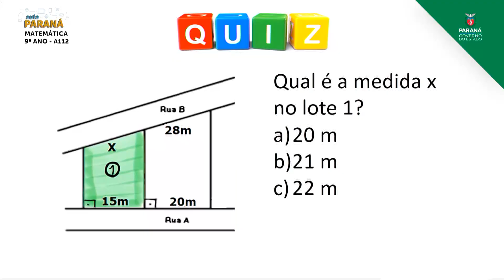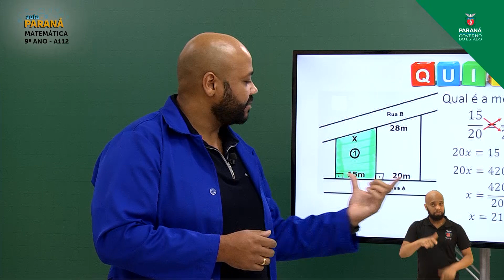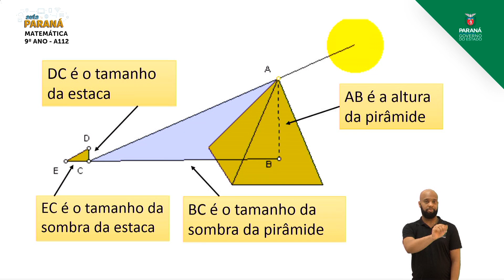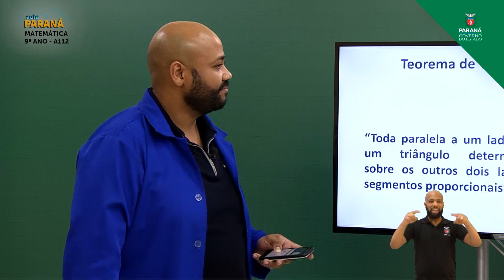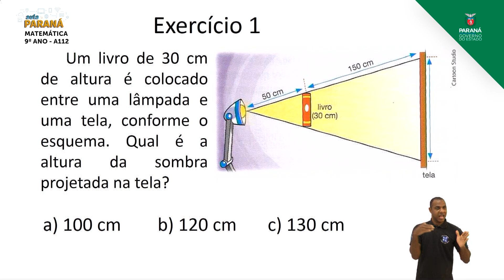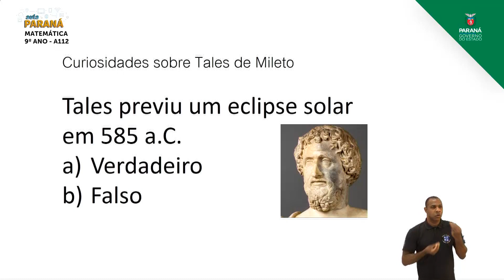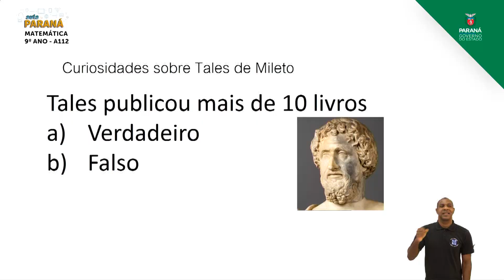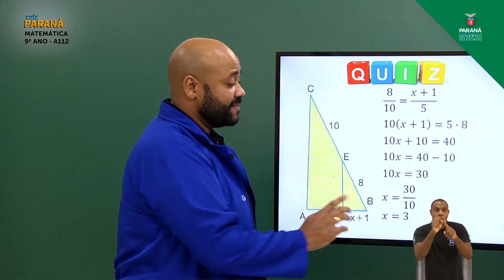9º Ano | Matemática | Aula 112 | Ao Vivo - Teorema de Tales nos Triângulos - Parte 1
Professor Wilen Silva e Professora Suellen